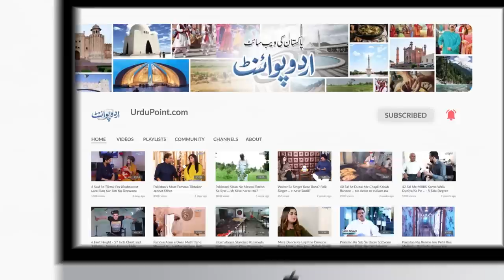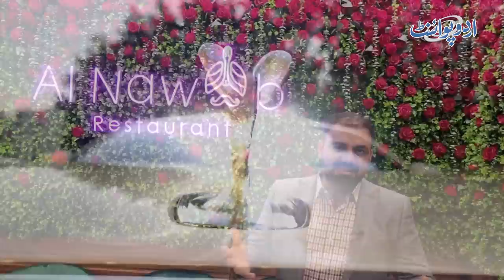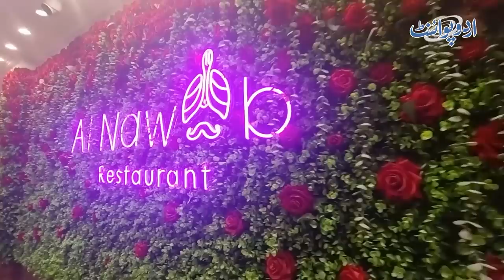Sharjah Ka Pakistani Al-Nawab Restaurant - Jis Ka Owner 10 Crore Ki Rolls Royce Me Apko Lene Aye Ga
Al Nawab restaurant is a Pakistani restaurant that is located in Sharjah, UAE. The ambiance of the restaurant gives the complete royal feel and another specialty of this place is that You are dropped by the gate of the Restaurant in Roles Royce Car. UrduPoint anchor Ejaz Ahmed Gondal has taken us to visit the Place and also take ride on the Roles royce with the owner of the restaurant. How's the ambiance of the Al Nawab Restaurant and how it has become famous in a short period of time , let us know in this video.
Anchor: Ijaz Gondal